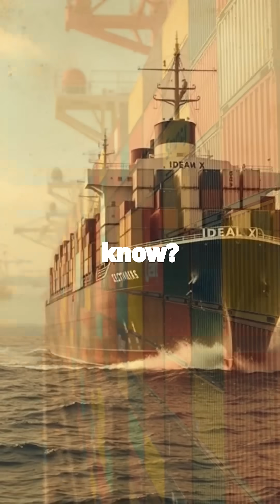The Giants of the Sea: Container Ships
Explore the fascinating world of container ships and their impact on global trade. container ships